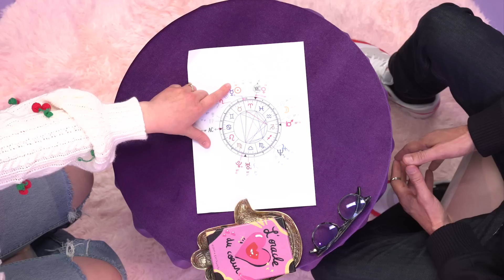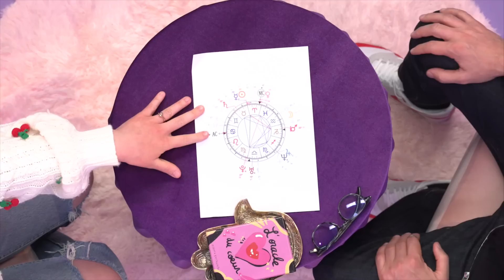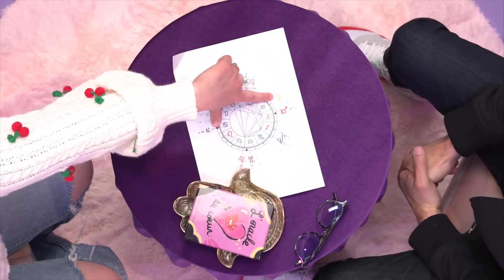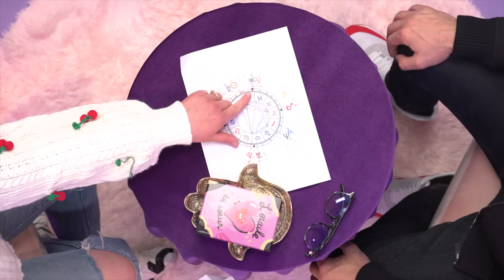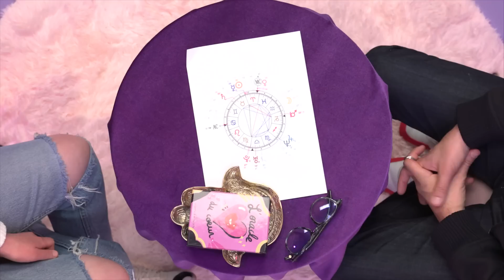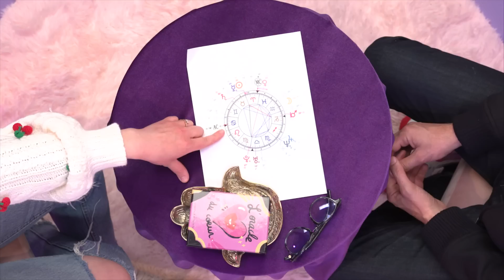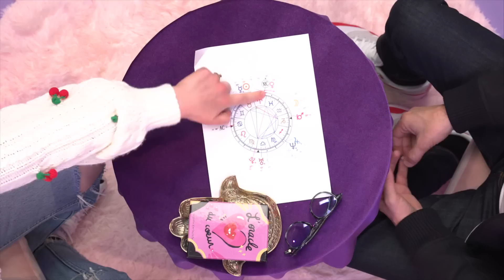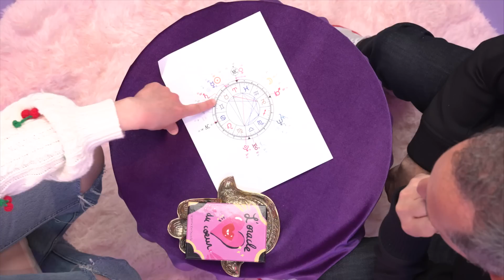JE FAIS LE THÈME ASTRAL DE GAD ELMALEH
💜 Dans cette série de vidéo je fais le thème astral et je tire les cartes d'un invité pour découvrir sa face cachée, ce qu'il ne montre pas au public ou sur les réseaux sociaux. Dans cette épisode nous découvrons Gad Elmaleh autrement, sans filtre et sans tabous.

🌙 Merci à Marine (astrologue professionnelle), qui a relu mon travail et a pu apporter des connaissances supplémentaires pour compléter ce thème (je suis autodidacte et toujours en cours d'apprentissage) Retrouvez la sur Instagram

✨Son dernier film "Reste un peu" est disponible sur Canal +

💜Production: Shera PROD
💜Écriture & Direction: Shera
💜Direction artistique & Scenographie: Shera
💜Chargé de production: Ilona Rzepecki
💜 À l'image et au son: Julie Turgis & Matthieu Pinchon
💜MUA: Corentin Lemenestrel
💜Montage: Eva Lacour
💜Miniature: Hugo / Xifiz

J'ai très hâte de vous lire en commentaire